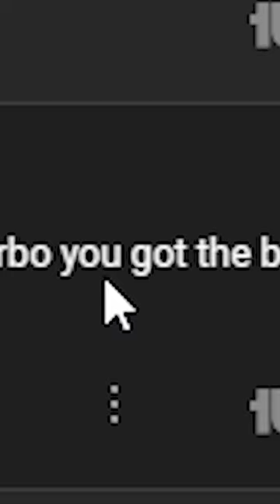My Biggest Fan Ever